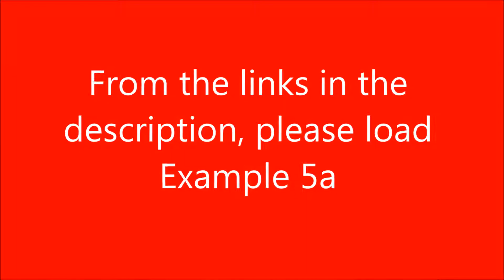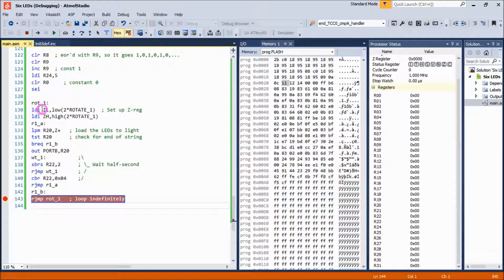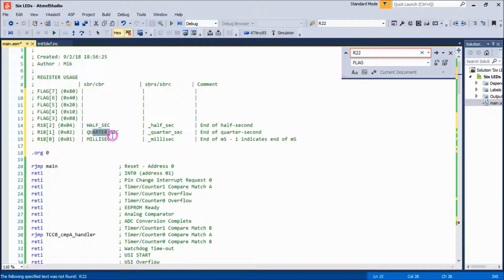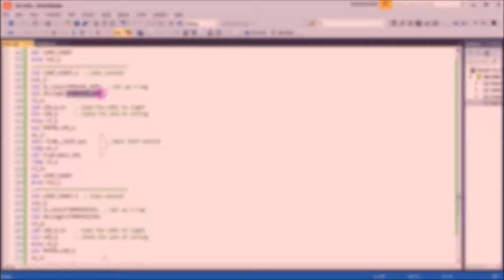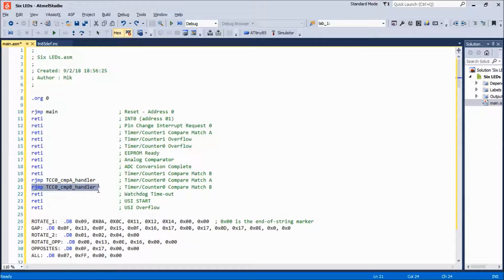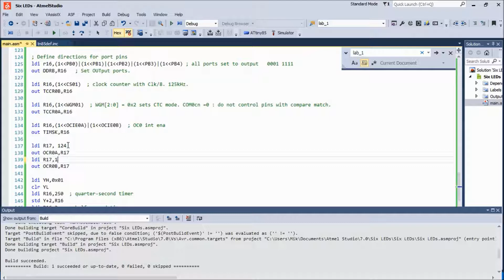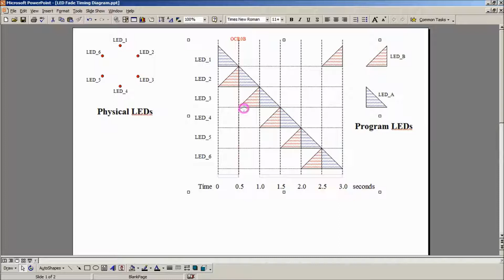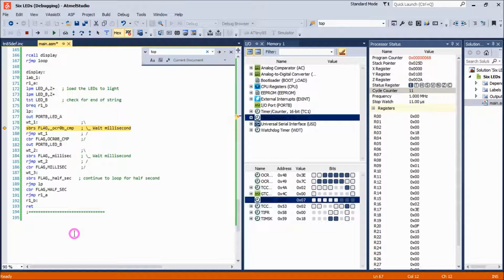ATtiny Assembler Tutorial Part 5 - Getting more from the timer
Please see playlist of all 7 videos in this course

Part 5.  Programming examples

Between - a routine to tell if COUNT is between BOTTOM  and TOP